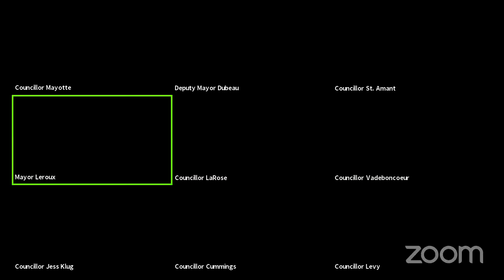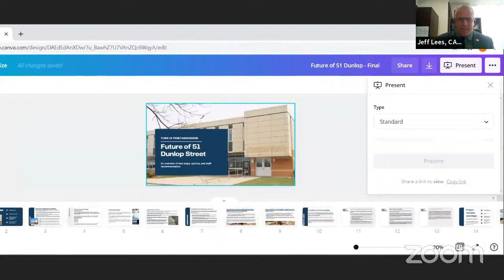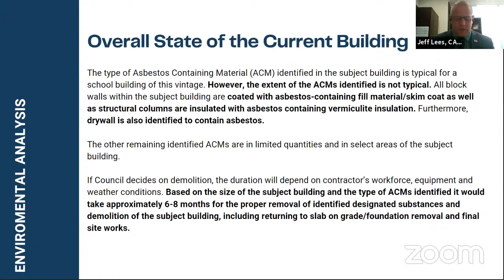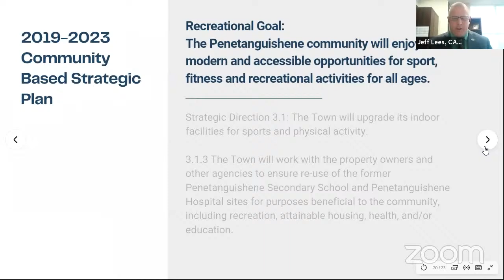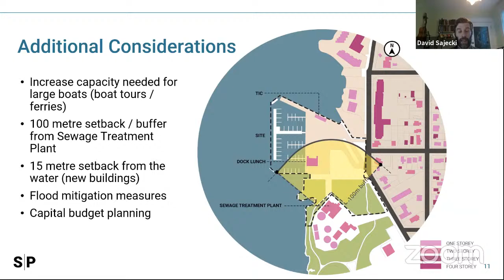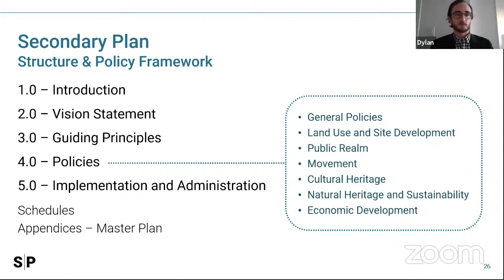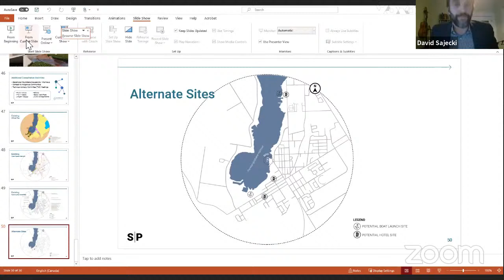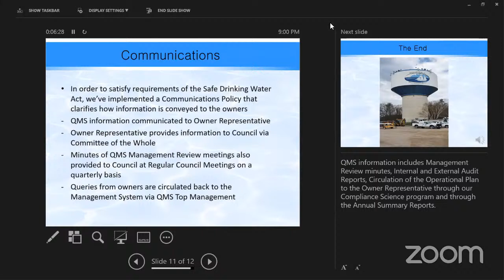Council & COW meeting May 12, 2021